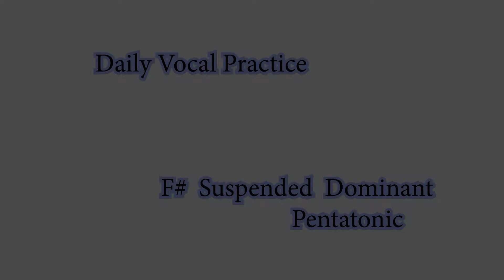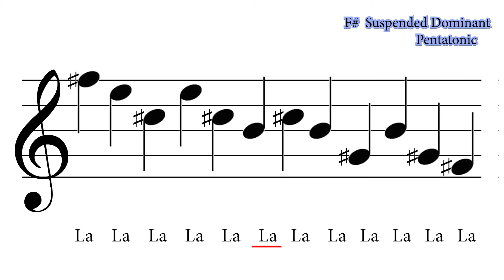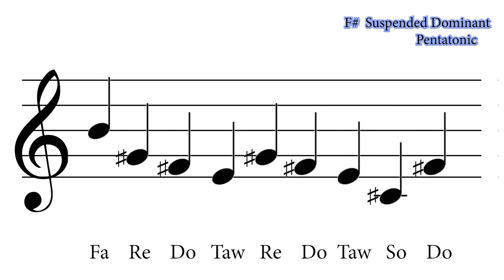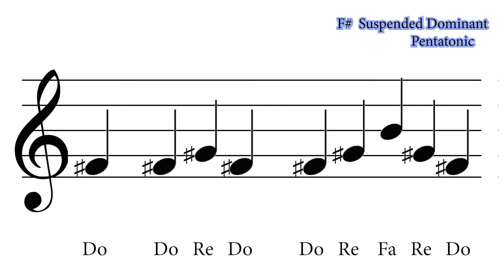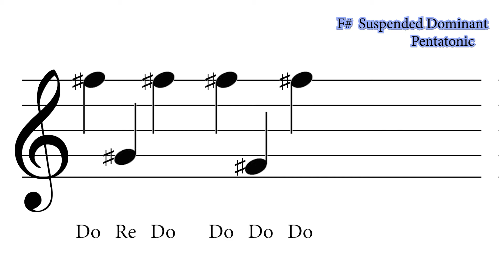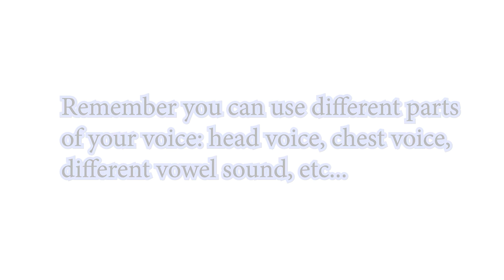DAILY SINGING PRACTICE - The 'F#' Suspended Dominant Pentatonic Scale.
DAILY SINGING PRACTICE // WARM UP - The 'F#' Suspended Dominant Pentatonic Scale.

In this lesson, we’re looking at singing exercises for the 'F#' Suspended Dominant Pentatonic scale. The 2nd mode of a major pentatonic scale.

...yep...

⚡︎ KMZ